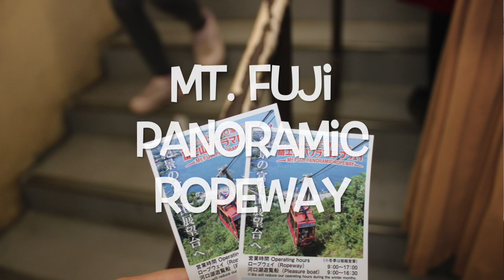Autumn in Japan - Fujikawaguchiko's Best Autumn Spot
Our momijigari trip around Lake Kawaguchiko. Exploring the breathtaking view at Chureito Pagoda, relieving the ancient Iyashi no Sato Village, adoring the north of Lake Kawaguchiko  Oishi Park, going high at Mount Fuji Panoramic Ropeway,  autumn leaves viewing at Maple Corridor and enjoying the Autumn Leaves Festival at Fujikawaguchiko.